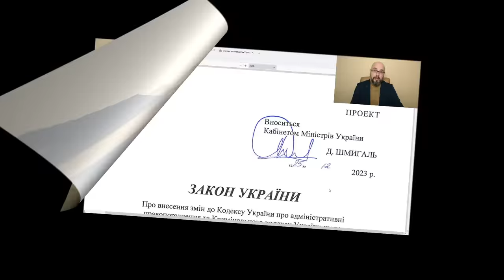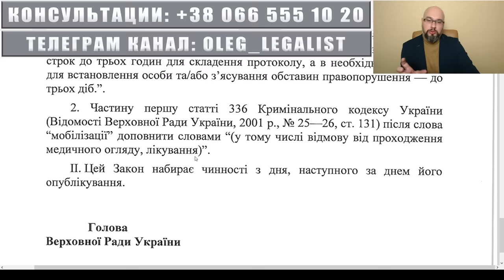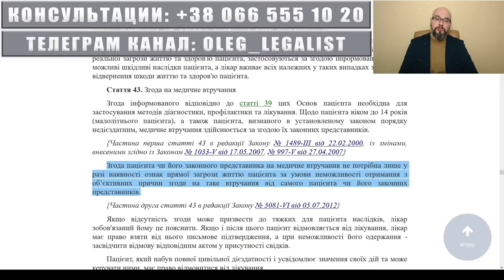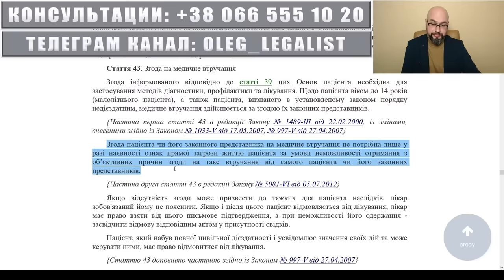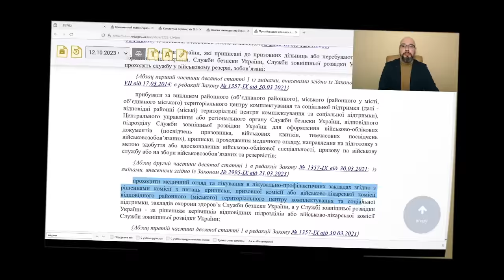Законопроект 10379: уголовная ответственность за отказ от ВЛК или лечения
Законопроект 10379 предлагает установить уголовную ответственность за отказ от ВЛК или лечения. Это будет приравниваться к уклонению от мобилизации и ответственность будет по той же статье (336 УК Украины). Наказание предусмотрено в виде лишения свободы на срок от 3 до 5 лет. Вот такое предложение в новом законе о мобилизации во время военного положения.
Закон 10378 (Проект Закону про внесення змін до деяких законодавчих актів України щодо удосконалення окремих питань мобілізації, військового обліку та проходження військової служби)
Закон 10379 (ответственность за уклонение от мобилизации и воинского учета)